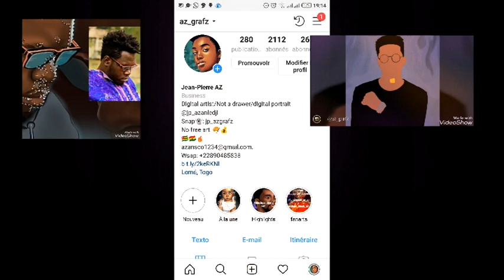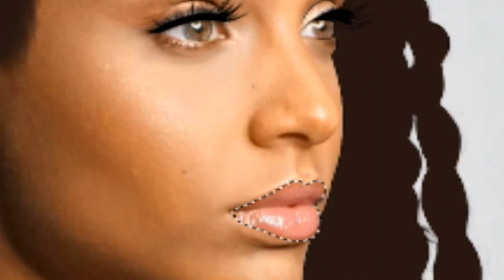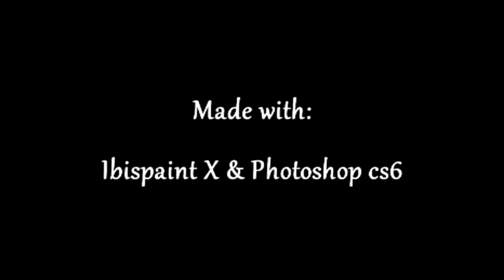Speed Paint (IbisPaint X) - How i draw/color- with Alicia Aylies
je tiendrai compte des commentaires et critiques pour faire d'autres vidéo